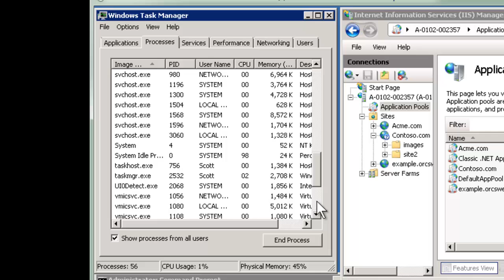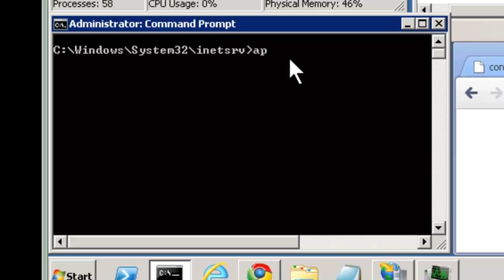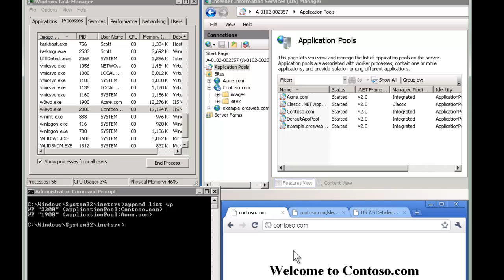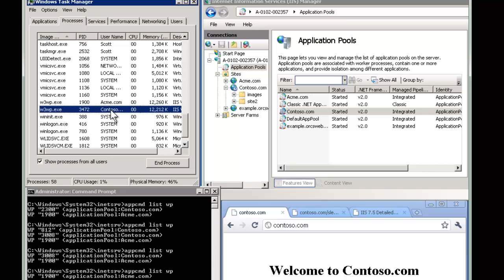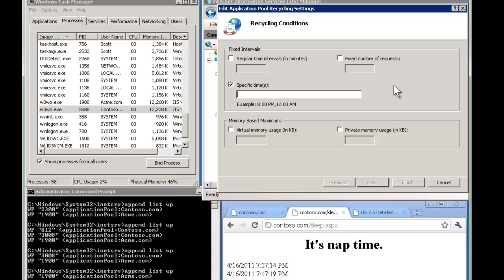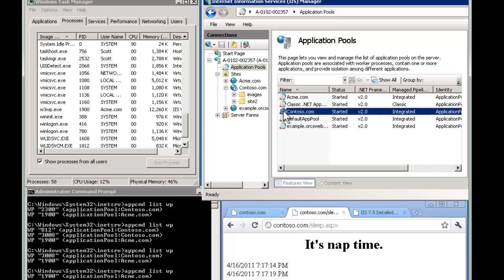IIS's Overlapping App Pools-Week 16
Week 16 of a 52 series on what every web administrators needs to know to be
successful in this space. This week covers the w3wp.exe worker process and
the theory behind recycling app pools, forcedly killing the w3wp.exe process
and what's safe in a production environment.